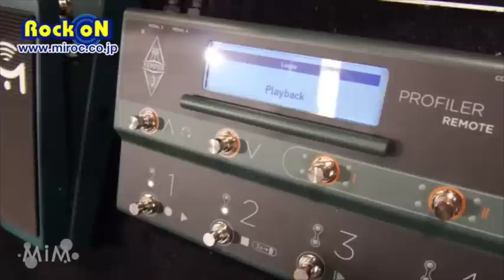KEMPER Profiling Remote by Rock oN